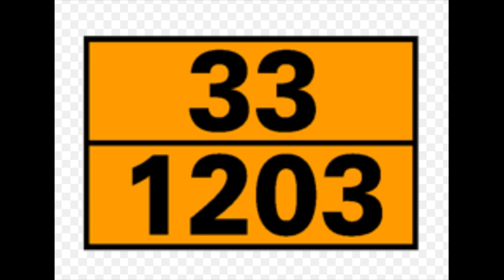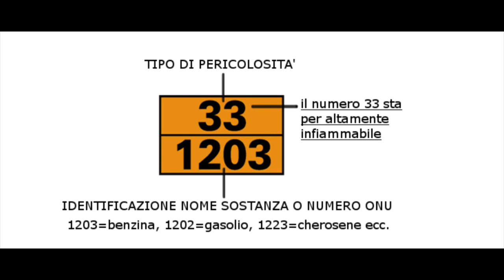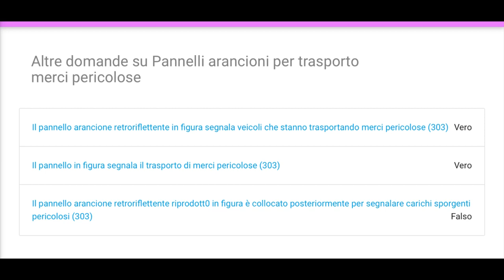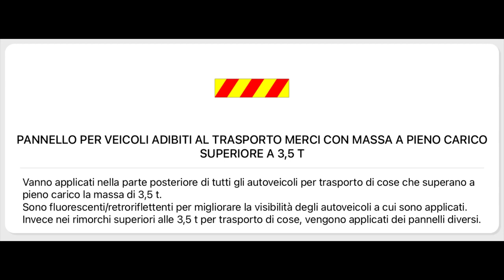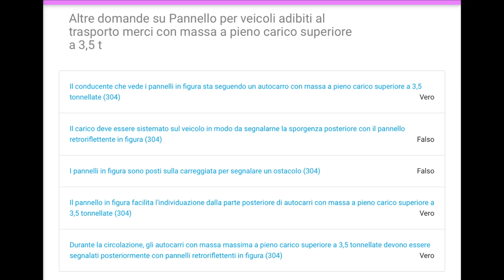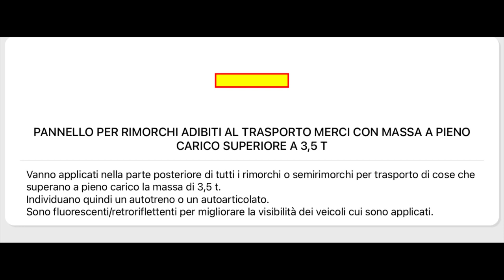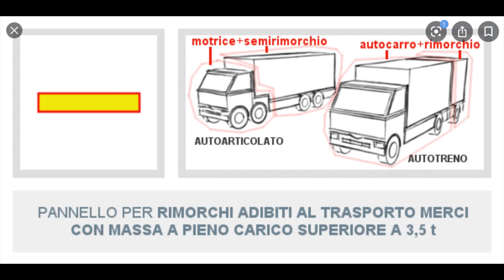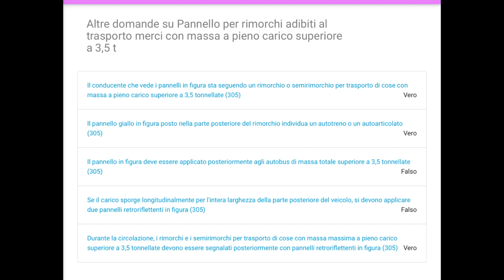Pannelli retroriflettenti. 3 lezione شرح مفصل لي 3 دروس